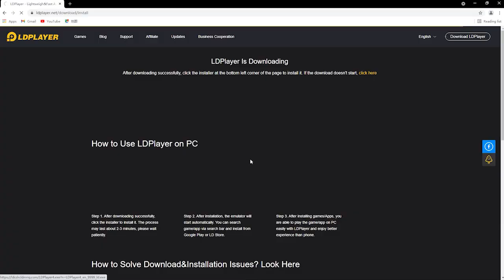How to Play NieR Reincarnation on PC with LDPlayer?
NieR Reincarnation download on pc right now! Make sure you have downloaded LDPlayer first. Here also is a video to help you master the secret of using LDPlayer to reroll fast on NieR Reincarnation

The Best Emulator to Play NieR Reincarnation
1. Download and install LDPlayer on your desktop (0:12)
2. Open LDPlayer and search NieR Reincarnation in LDstore (0:25)
3. Get the game installed on your emulator and Launch it
4. Enjoy NieR Reincarnation Gameplay on PC